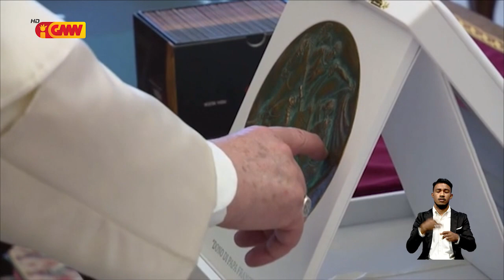Papa Francisco konversa ho PM Hungária kona-bá refuziadu Ukránia